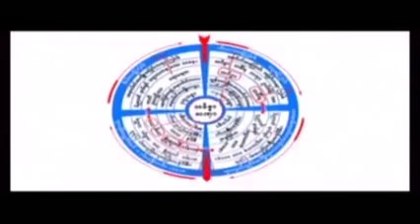သင္တန္း ၁ တရားေတာ္ 20120821 ဦးသုမဂၤလ ဒယ္အုိးဆရာေတာ္